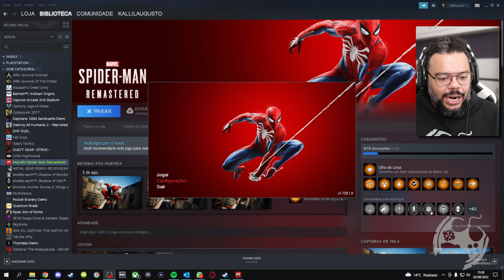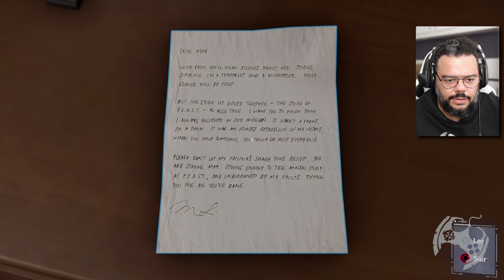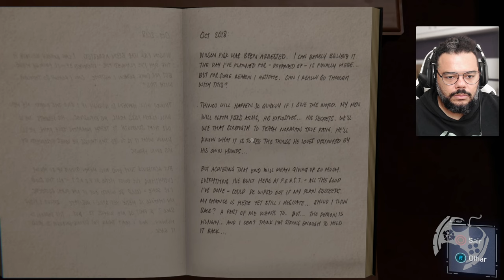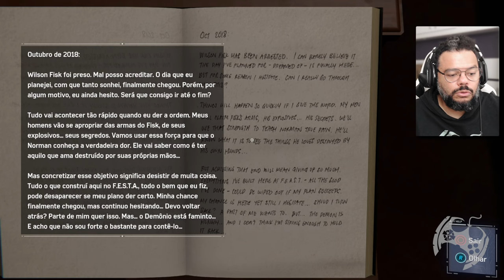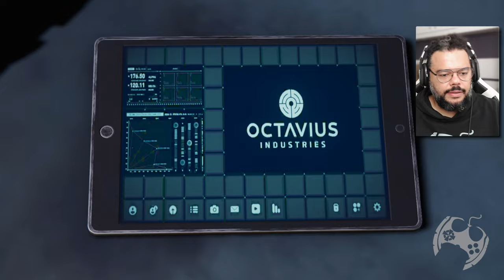A SÉRIE DE MARVEL'S SPIDER-MAN REMASTERED NO PC - PARTE 3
Marvel's Spider-Man Remastered no PC chegou e estamos trazendo no canal uma nova série, aproveitando essa nova versão e pouco a pouco conhecendo mais sobre ela, suas vantagens e desvantagens.
Obrigado, desde já por estar aqui e caso não tenha visto os vídeos anteriores, toda a série está sendo postada na Playslist abaixo. Cola lá e não perca nada! Está incrível!

- Jogue comigo
- Emotes únicos
- Grupo exclusivo no WPP e muito mais!!!

Caixa Postal: 4455
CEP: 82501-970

Temos um Grupo de Ofertas no Telegram!

AGRADECIMENTOS
Kallil Augusto